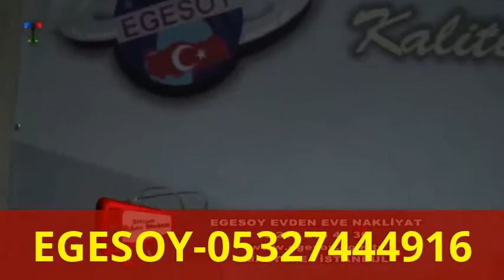ÇAL EVDEN EVE NAKLİYAT-05327444916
ÇAL

DENİZLİ ilimize bağlı bir ilçedir.

Nüfus: 32932 kişi
Yüzölçümü: 858 km²

Köyleri

- AŞAĞISEYİT
- YUKARISEYİT
- PEYNİRCİ
- MAHMUTGAZİ
- BAHADINLAR
- KABALAR
- ALFAKLAR
- SAKIZCILAR
- ÇALKUYUCAK
- DEVELLER
- GELİNÖREN
- BAYIRALAN
- KOCAKÖY
- KARAPINAR
- ÇALÇAKIRLAR
- DAYILAR
- DAĞMARMARA
- ŞAPÇILAR
- BAKLANÇAKIRLAR
- KAPLANLAR
- SAZAK
- YAZIR
- KARAKAYA ŞEHİRLERARASI EVDEN EVE NAKLİYAT,